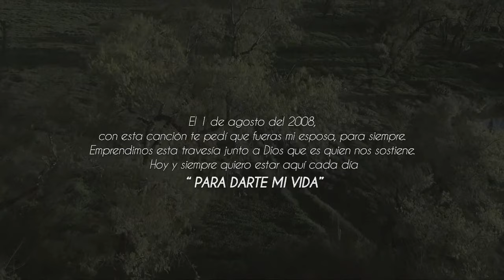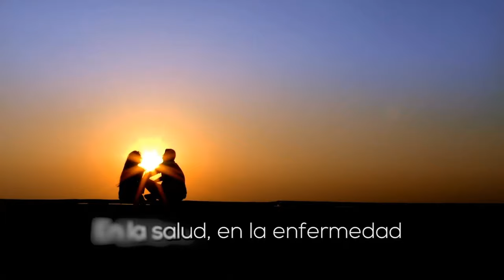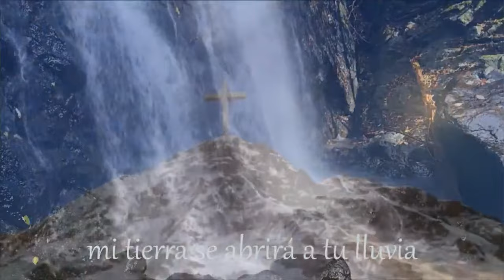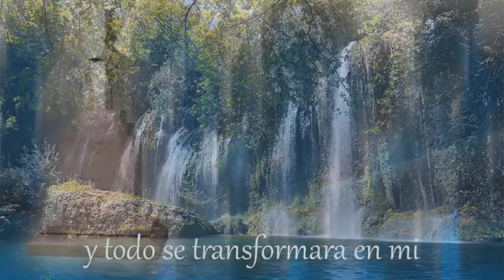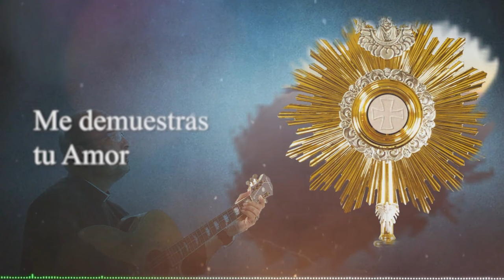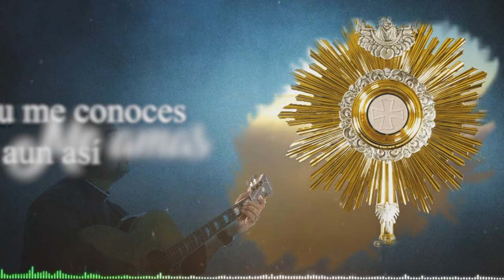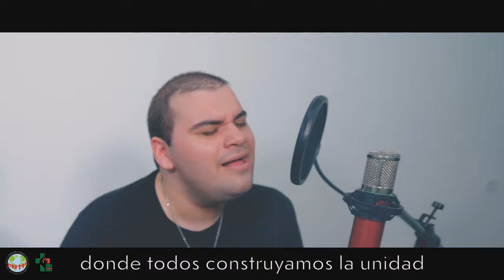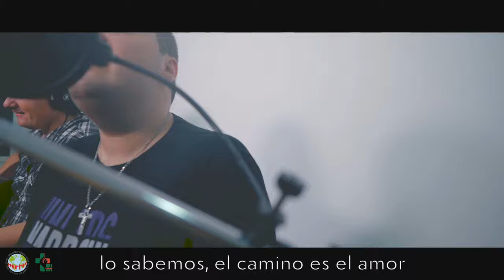El Pozo Música - Programa 19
El Pozo Música. Programa 1. Esta semana la música de Eider Giraldo, Lily Escu, Silvia Granda Garzón, Jimena Muñoz, Padre José Romero, Marco Antonio Espín, Solideo, Alisber Zapata y Lucas Basso.